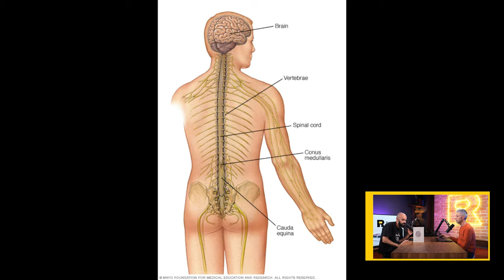Колко тежи имунната ни система? [Ratio Weekly с Никола Кереков]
Предполагаме, че всеки един от вас знае колко килограма тежи. Но знаете ли колко тежи имунната ви система?

Учени характеризирали разпределението на имунните клетки на човешкото тяло, след което изчислили общото им тегло. Оказало се, че имунната система на средностатистически индивид се състои от приблизително 1,8 трилиона клетки с тегло около 1,2 kg.

В епизода Никола и Петко обсъждат и нов експериментален подход на швейцарски учени, с който успели да накарат паралеризирани мишки да проходят отново. По света всяка година около половин милион души са парализирани от гръбначни травми и учените не спират да търсят методи, с които да подобрят състоянието им.

В епизода ще чуете:
- Дали този нов подход, успешен за мишките, би могъл да помогне и на хората с гръбначни увреждания?
- Трябва ли да мърдаме хора пострадали при катастрофа, ако има риск от гръбначна травма?
- Може ли виртуален аватар да помогне на парализирана жена да разговаря с хора?